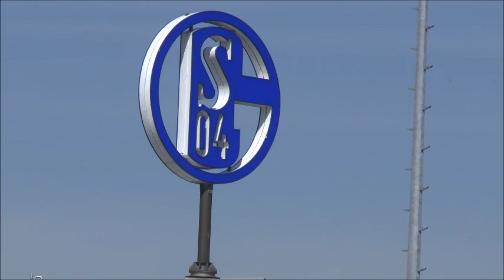FC Schalke 04 Training - 01.08.2015